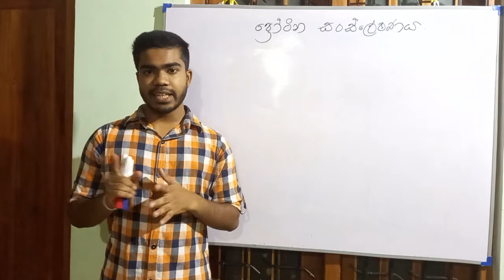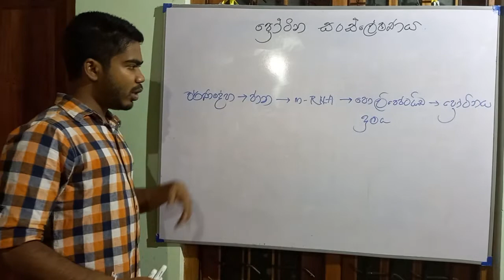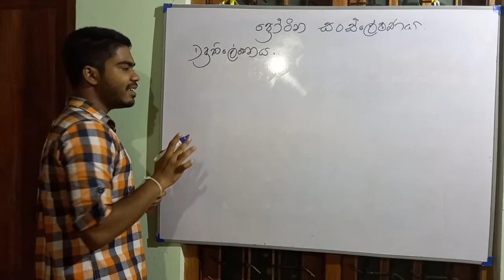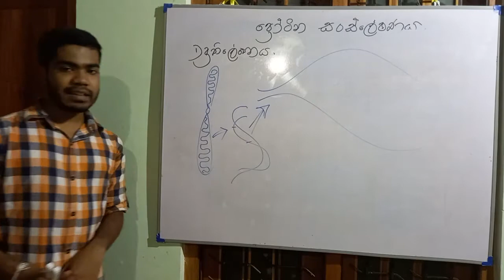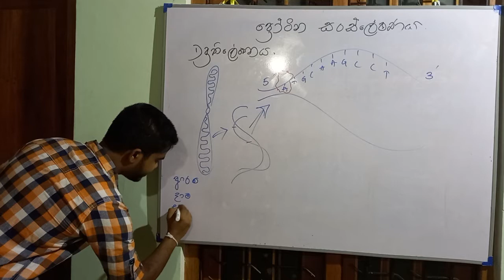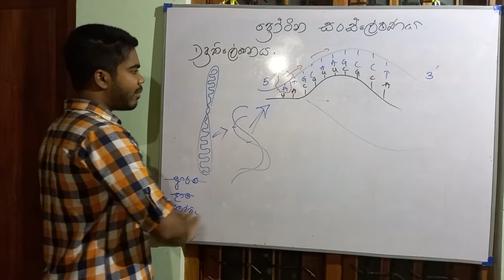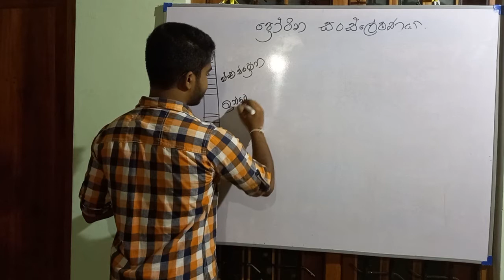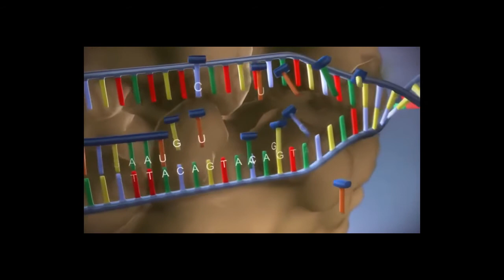අණුක ජීව විද්‍යාව 04 ( ප්‍රොටීන සංස්ලේෂනය Part 01 )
👑️👑️*සහෘද සත්කාර*👑️👑️
සරසවි සිහින පැළඳි රණරජ සොයුරු සමූහය වෙනුවෙන් රණබිම රාජකීය විද්‍යාලයීය 2016 උසස් පෙළ කණ්ඩායමේ සංකල්පයකට අනුව ක්‍රියාවට නැංවෙන සරසවි සිහිනය යතාර්ථයක් කරගැනීමට රණරජ සොහොයුරන් වෙනුවෙන් පිදෙන අධ්‍යාපනික වැඩසටහන් මාලාවේ , 2020 උසස් පෙළ කණ්ඩායමේ සිත්ම බණ්ඩාර රණරජ සොහොයුරන් විසින් ඉදිරිපත් කරනු ලබන අණුක ජීව විද්‍යාව සිව්වන වැඩසටහනයි මේ...